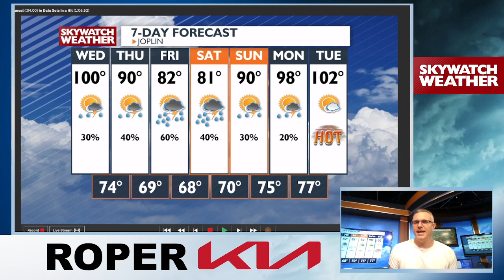Youtube Tuesday evening: Some storms to track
Scattered showers and thunderstorms and some relief from the heat.